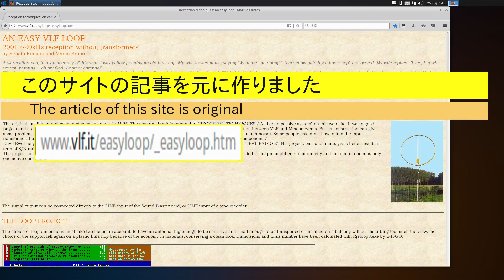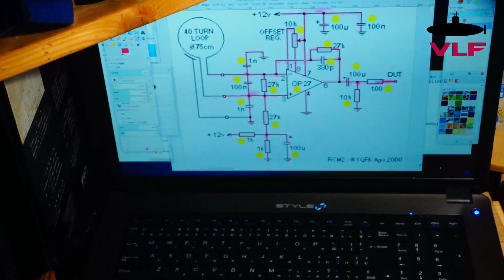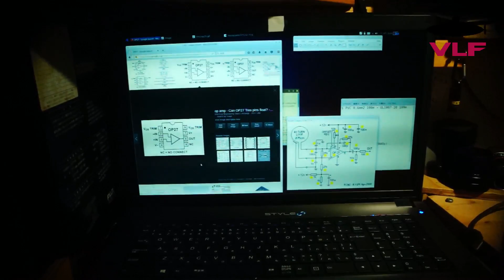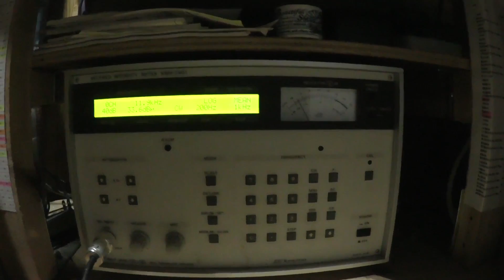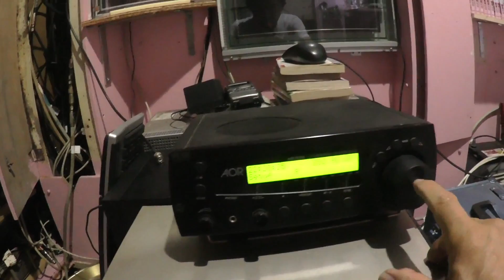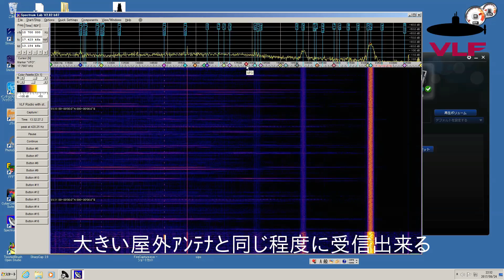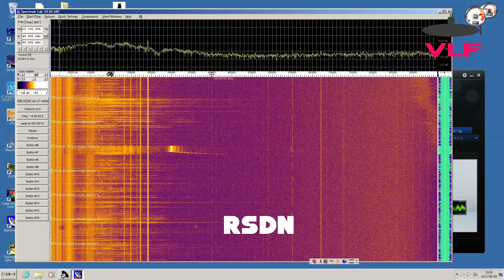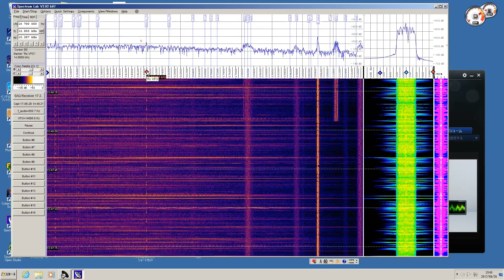Making a VLF Loop Antenna 超長波ループアンテナ製作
VLFイージーループアンテナの製作過程の動画。200Hz-20kHz Loop-Antenna